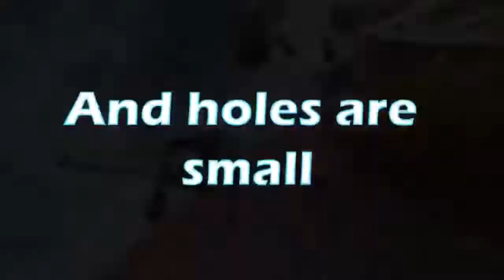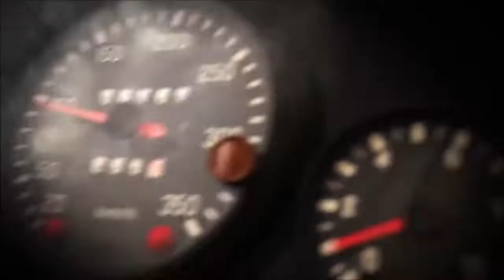15 NEW RACING GAMES IN 2019 ON PC XBOX, PS,...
TOP 15 NEW RACING GAMES FOR YOU IN 2019. CHECK IT OUT.
15. KARTKRAFT.
14. ALTITUDEO LOWER AND FASTER.
13. WORLD OF SPEED.
12. DRIFT STAGE.
11. DESCENDERS.
10. GTR 3.
09. POWER DRIVE 2000.
08. FORMULA FUSION.
07. TEAM SONIC RACING.
06. WRECKFEST.
05. THE GRAND TOUR GAME.
04. ASSETTO CORSA COMPETIZIONE.
03. DANGEROUS DRIVING.
02. XENON RACER.
01. DIRT RALLY 2.0
MUSIC ON MY VIDEO
01. Cineminate - New Beginning.
02. Jhox - Flute Gamer.
03. Mabeha - Levitation.
PLEASE. THANK YOU SO MUCH. LOVE ALL OF YOU.